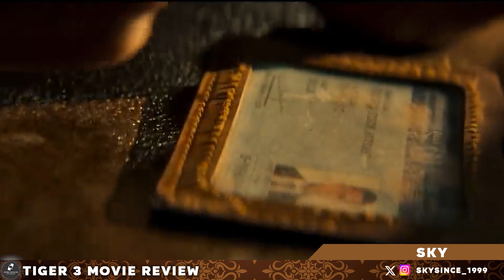Tiger 3 Movie Review | Salman Khan | Katrina Kaif | Emraan Hashmi | AF Studio | SKY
Tiger 3 Review By AF Studio
Tiger 3 Review By SKY
Tiger 3 Movie review

The AF is a web channel intended to promote cinema through films review, interviews, discussions, video essays and analytical compilations. It is intended primarily for the purpose of encouraging informed discussions, criticism and review of cinema and towards such purpose the programs use short extracts of cinematograph films, sounds recording and photographic works. These clips and extracts are of a minimal nature and the use is not intended to interfere in any manner with their commercial exploitation of the compete work by the owners of the copyright. The use of works are in compliance with the fair dealing exception provided under Sec.

AF Review